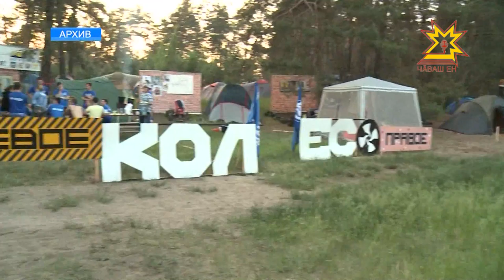«Молгород» форум пуçаруллă яш-кĕрĕме чĕнет!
Вĕренÿпе тавлашу лапамĕсем, спорт вăййисем тата хаваслă вăхăт. Çулла пуçламăшĕнче Чăваш Енре регионсем хушшинче «Çамрăксен хули» форум ирттерме палăртнă. «Молгород» проект кăçал та яшсемпе хĕрсене Атăл леш енчи чатăр хулине йыхравлать.